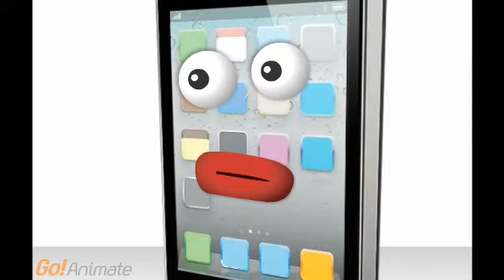the good thing to do :)